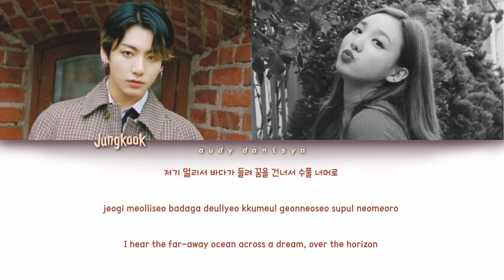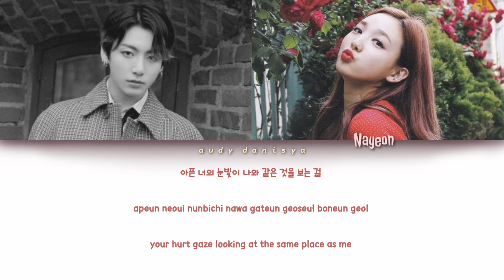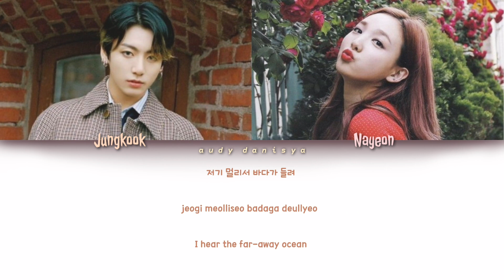How Would JUNGKOOK and NAYEON Sing 'EUPHORIA' (Fanmade)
This not real cover from TWICE Nayeon (Jungkok real). This only image how would them collaboration one day, lmao :D